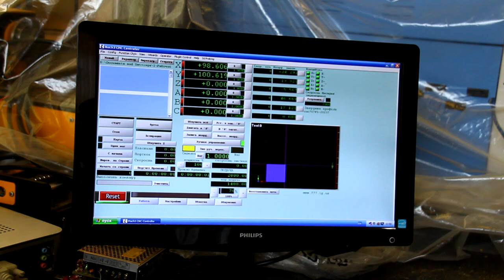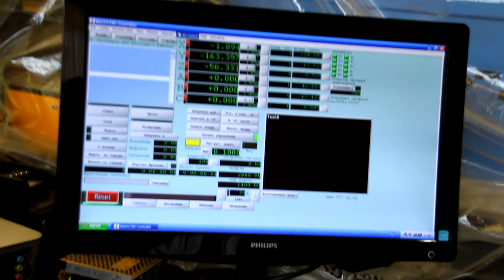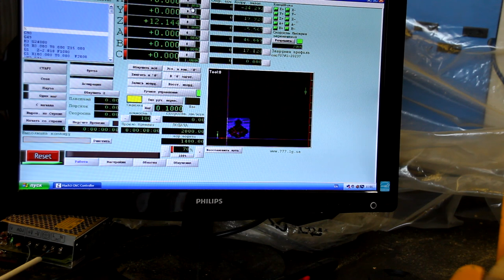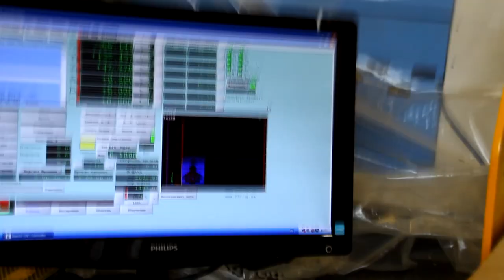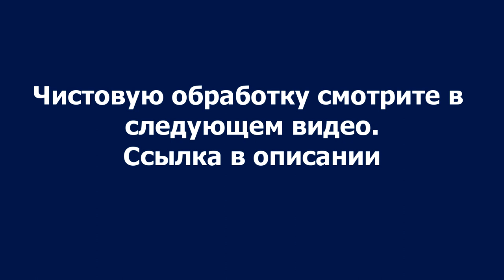Видеоурок: Обучение работе на станке ЧПУ для новичков / Как работать на станке с ЧПУ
Смотрите обучающий видеоурок по работе на фрезерном станке с ЧПУ. В этом видео уроке вы увидите, как выполняется черновая обработка на станке серии 777-1 детали интерьера.